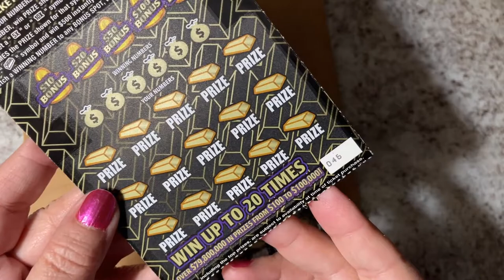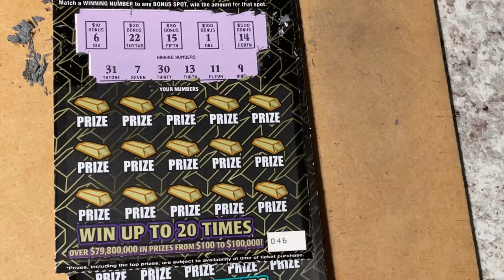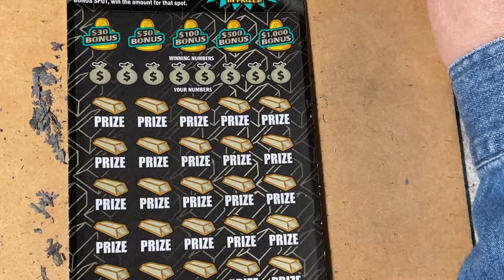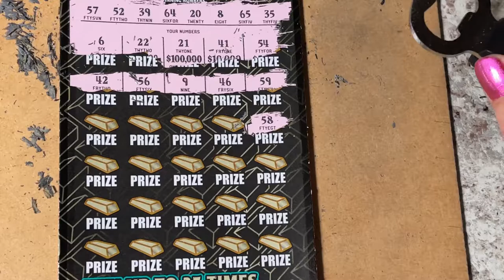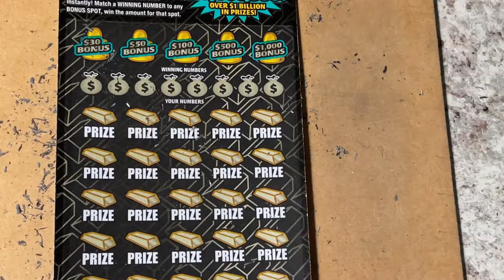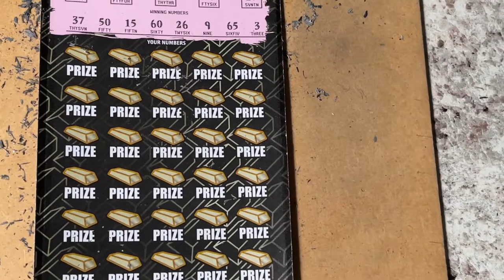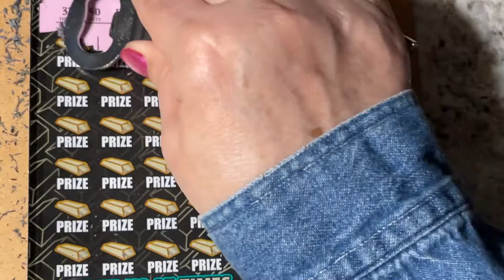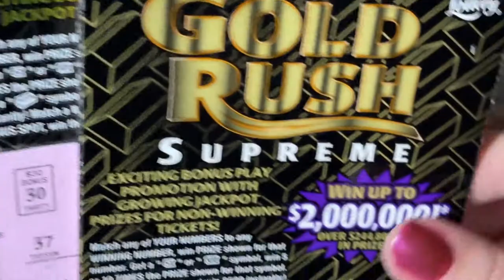3 Gold Rush Tickets Today!